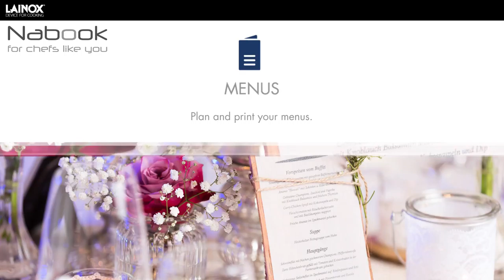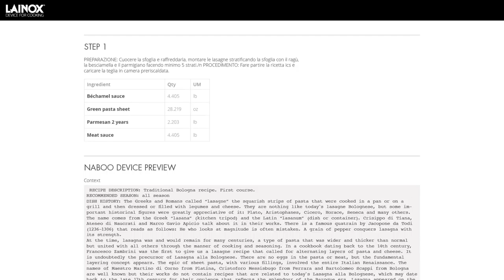Nabook, for Chefs like you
Learn how to use cloud-based recipe book that can be set up on your computer and synced to multiple Lainox Naboo cooking devices via WiFi. FREE for all users - even if you're not a Lainox owner!